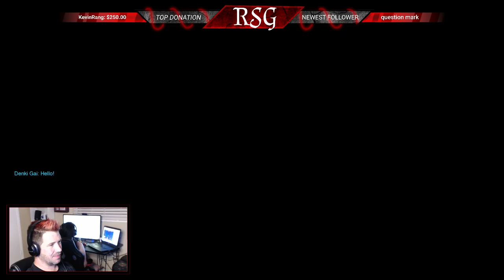Summer Games 2018 Overwatch Update :: Overwatch Xbox One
Summer Games 2018 Overwatch Update, Back at it with some Overwatch Game Play. Come check out some great tips and tricks on our Overwatch Live Stream.

to help us keep moving forward with new Hardware and software!

Stream Rules:

1.) Be positive & kind to other viewers.

2.) Racism or discrimination will result in a ban.

3.) Avoid religious & political discussions.

4.) Targeted harassment or bullying will result in a ban.

5.) Do not spam in chat. (Typing the same sentence, word or letter repeatedly)

6.) No self promotion in chat. If I Like your Channel Ill Support you, Dont worry!!!

7.) Be a fan of Nachos, if your not then be a fan of me!!